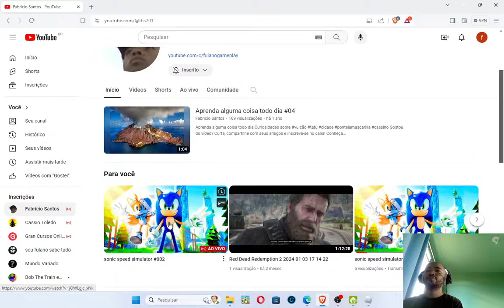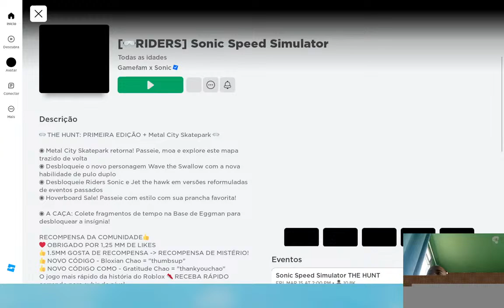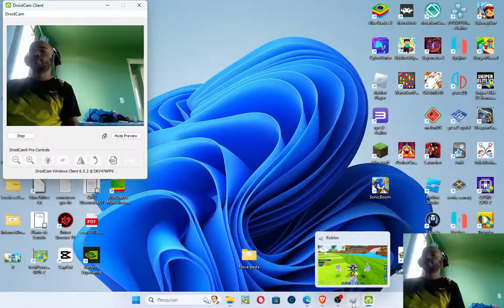sonic speed simulator #002